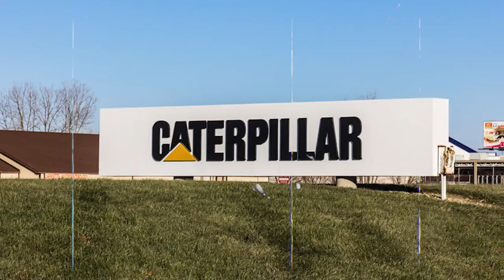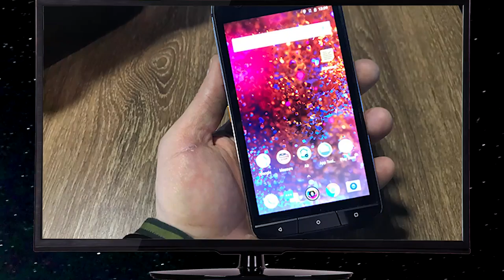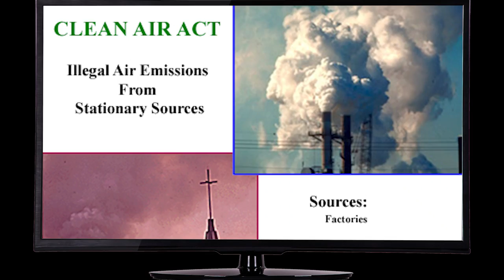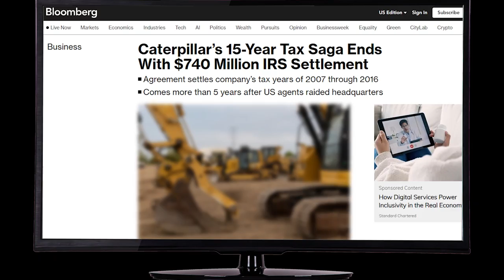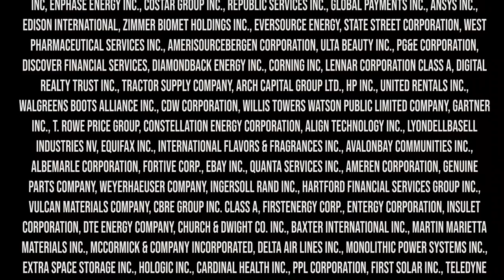The INSANE Story of Caterpillar Inc.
In the world of heavy machinery, Caterpillar Inc. has emerged as a true industry leader, manufacturing construction and mining equipment, engines, and industrial gas turbines. With a global presence and a legacy spanning decades, Caterpillar has established itself as a multinational corporation synonymous with power, reliability, and durability.
The company's journey began in the late 19th century with Benjamin Holt's steam tractor machines. Holt faced a challenge when the tractors sank into soft soil, leading him to experiment with innovative solutions. He eventually developed a tractor with increased wheel size and wooden planks for better traction, revolutionizing tractor design.
In 1907, Holt sold his first steam-powered tractor crawlers, solidifying the company's position as a leader. The merger of C.L. Best Gas Tractor Company with Holt Caterpillar in 1925 propelled Caterpillar's growth, even during the Great Depression.
Caterpillar's influence expanded during World War I when their track-type tractors played a crucial role in supporting war efforts. Holt's tractors, repurposed as gun tractors, hauled artillery and supplies, inspiring the development of the British tank.
As Caterpillar evolved, it embraced new markets, expanded globally, and even ventured into durable smartphone development. The company's trademark yellow color and logo design became synonymous with its brand identity, with licensing agreements further contributing to its revenue.
However, Caterpillar has faced controversies that brought it under scrutiny. Violations of the Clean Air Act resulted in a settlement with the U.S. Environmental Protection Agency, where Caterpillar paid a civil penalty and implemented corrective actions to ensure compliance with emission standards. Additionally, a tax controversy spanned over 15 years, involving allegations of aggressive tax planning and a subsequent settlement with the IRS.
Caterpillar's involvement in supplying bulldozers to the IDF raised concerns about human rights violations in the Israeli-Palestinian conflict. Stakeholders have had varied responses to these controversies, with some appreciating the company's efforts to address the issues and improve practices, while others remain critical.

How Did Caterpillar Get So Big?
The Untold Truth of Caterpillar
The Truth about Caterpillar
The Surprising History of Caterpillar
How Caterpillar Was Built
Unusual Facts About Caterpillar